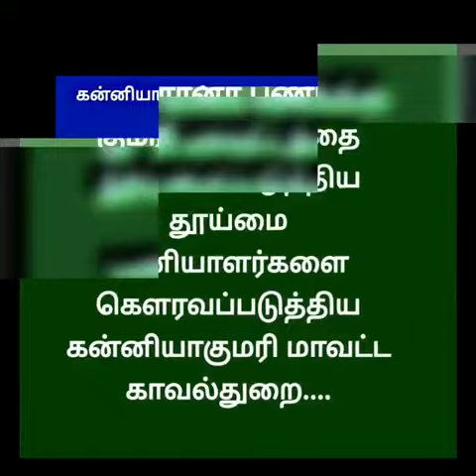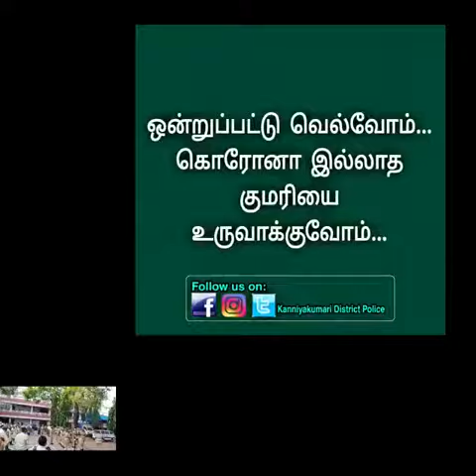*தூய்மை பணியாளர்களை கௌரவப்படுத்திய கன்னியாகுமரி மாவட்ட காவல்துறை*